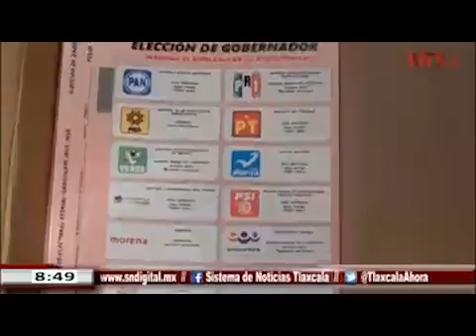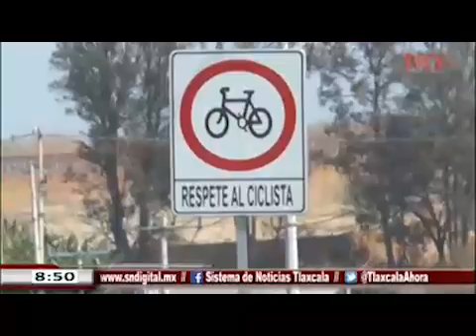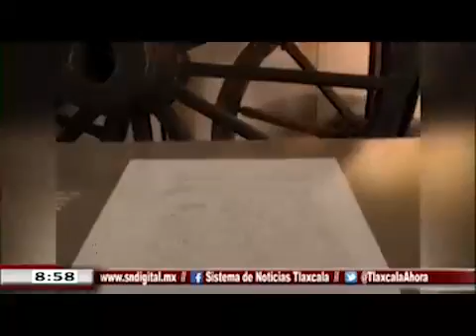Noticiero Emisión Matutina - 13 de febrero de 2018